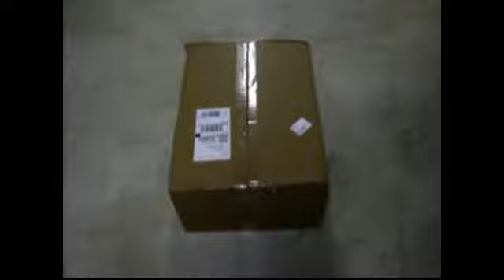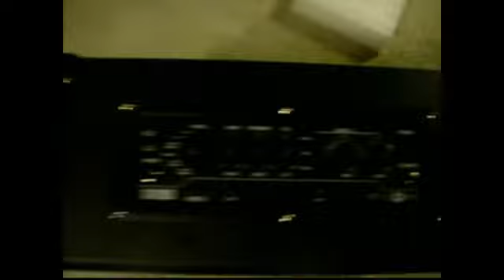New Amp Day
Evil needs more amps...